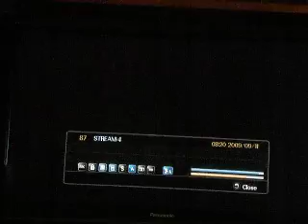Azbox zapping speed - SD to SD on same SAT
Firmware: 0.9.3180
Using fastet zap method: Channel UP , Channel DOWN keys